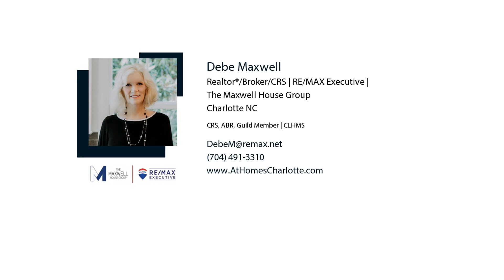5 Reasons to List Your Charlotte Home This Holiday Season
Selling your Charlotte home during the holidays doesn’t have to be stressful.  Are you ready to sell your home?  I’m ready to help!  I’m happy to be your holiday helper!